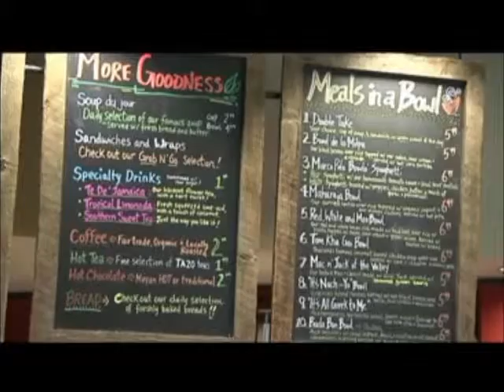WHSV: Pink Slime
Here you can find one of the stories I did during my time at WHSV. I reported, edited the story, and wrote the script.